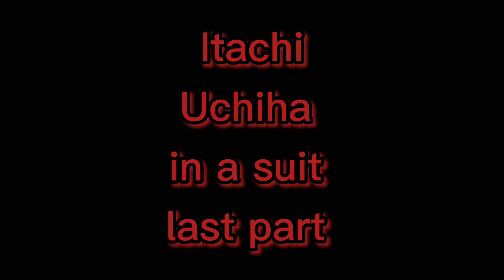itachi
itachi Uchiha19